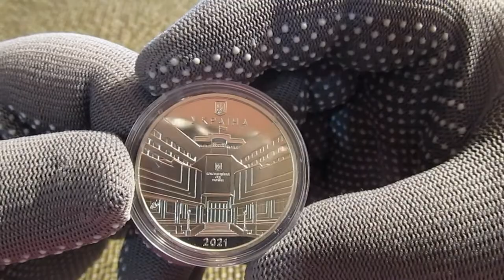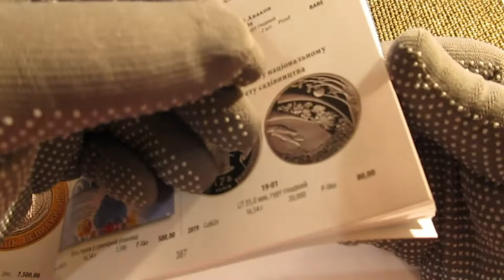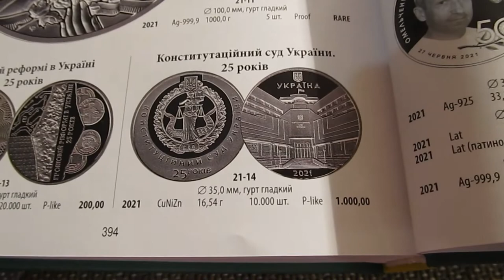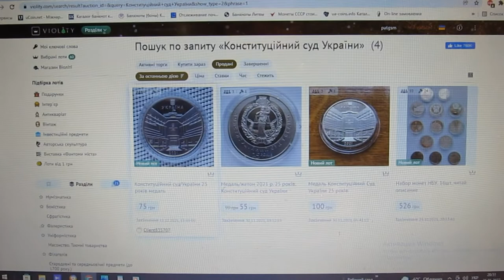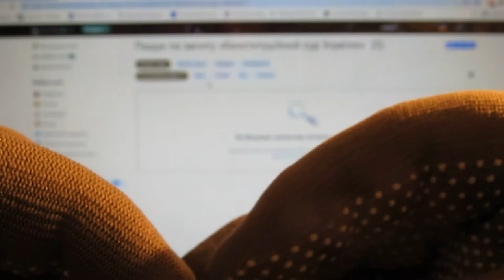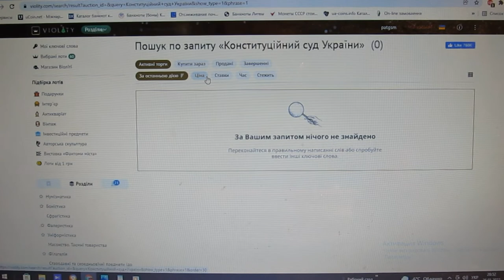Правда или фейк 1000 грн. за Памятную медаль 25 лет Конституционный суд Украины.